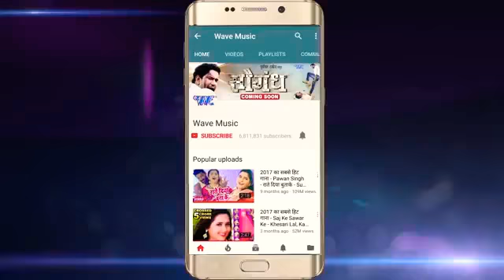Lakshmi Mata ka Bhajan.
Bolo Bolo Lakshmi Mayia Ki Jai. Singer(Priyanka Singh).